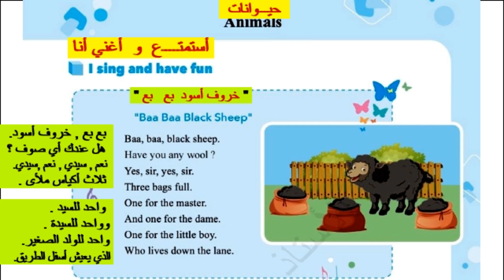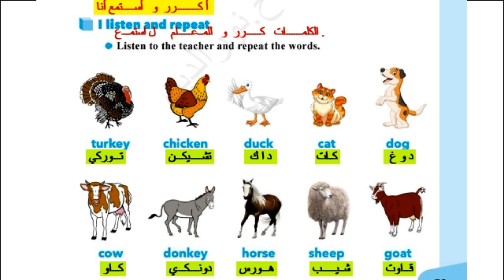دروس كتاب رابعة ابتدائي انجليزية ص79